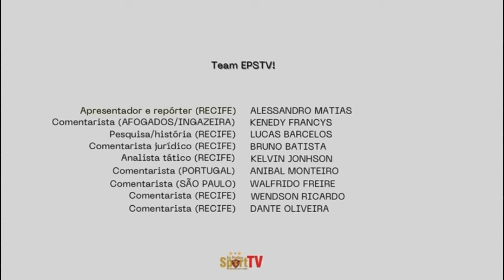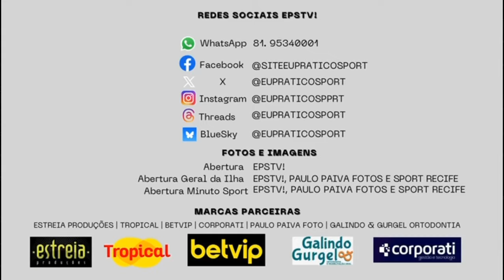[EITA!!!] O QUE VOCÊ PRECISA SABER SOBRE GUSTAVO COUTINHO!!!